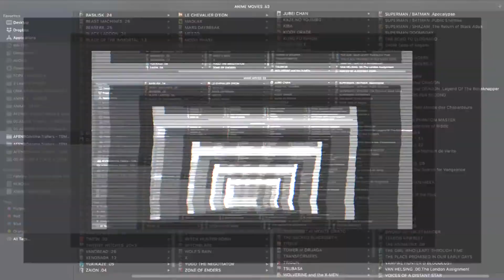NINJA SCROLL – Anime Opening 1 | AFENBO ✤O•G•P•A•F✤ | HD–1080|60 FPS*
. ✤ BUY OUR PRODUCTS ✤:

. ✤ ID Section ✤:

– NAME: NINJA SCROLL – The Series
– AIRED PERIOD: [Apr 15, 2003 to Jul 15, 2003]
– From STUDIOS: Madhouse
– Outlines different GENRES: Adventure,  Horror,  Magic, Martial Arts,  Samurai,  Shounen, Supernatural
– Play for a DURATION of: 24 min. per ep.

. ✤ SYNOPSIS ✤:

– Fourteen years after defeating the immortal warrior Himuro Genma and thwarting the Shogun of the Dark's evil plans, Kibagami Jubei continues to roam all over Japan as a masterless swordsman. During his journey, he meets Shigure, a priestess who has never seen the world outside her village. But when a group of demons destroys the village and kills everyone, Jubei becomes a prime target after acquiring the Dragon Jewel—a stone with an unknown origin. Meanwhile, Shigure—along with the monk Dakuan and a young thief named Tsubute—travels to the village of Yagyu. And with two demon clans now hunting down Shigure, Dakuan must once again acquire the services of Jubei to protect the Priestess of Light.
(Source: ANN)

. ✤ WATCH Similars or Others ✤:

– Moribito - Guardian of the Spirit:
– Basilisk:
– Afro Samurai:

🙏🏼 : THANKS!...